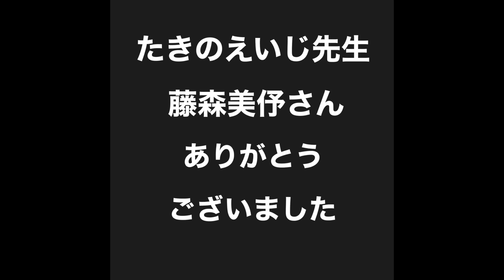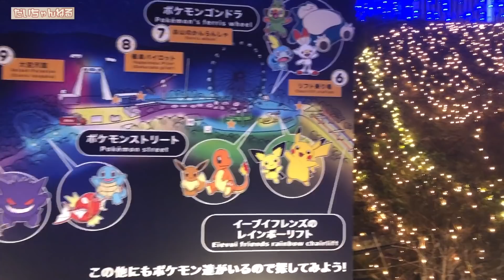【圧巻600万球のLEDイルミネーション】クリスマスショー密着 in 相模湖プレジャーフォレストリゾート【 昭和 の 演歌 歌手 北川大介 の だいちゃんねる 】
今回の動画は相模湖プレジャーフォレストリゾートで行われたクリスマスショーの密着映像です。
作詞家のたきのえいじ先生にこのショーにお声がけしていただき、素晴らしい経験をさせていただきました。
またご一緒させていただいた藤森美伃さんのライブ映像もお楽しみいただきたいと思います。
夜は600万球のLEDが輝く相模湖イルミリオンの映像を撮影してきました。
素晴らしい夜の景色も重ねてお楽しみください。

70年代 ヒット曲メドレー フォーク 昭和の名曲まとめ ♪♪♪ 邦楽70年代ヒットソングメドレー j pop 70s

1992年専修大学商学部卒業（ゴルフ部所属）
1993年米国ゴルフ留学
 1998年8月26日日本クラウンよりデビュー

2015年1月7日25thシングル『波止場酒』（水木れいじ 作詩/叶弦大 作曲/前田俊明 編曲）
2015年2月17日日本クラウンヒット賞「旅の居酒屋」ヒット賞受賞
2015年7月1日26th・27thシングル『横濱の踊り子』（喜多條忠 作詩/叶弦大 作曲/若草恵 編曲）2タイプ同時発売
2015年８月12日～16日舞台「南の島に雪が降る」及川一等兵役
2015年11月4日17thアルバム『北川大介全曲集』発売
2015年12月18日「クリスマスディナーショー」新横浜プリンスホテル
2015年12月30日「第５7回輝く！日本レコード大賞」出演・作詞賞「横濱の踊り子」歌唱
2016年2月1日日本クラウンヒット賞「横濱の踊り子」ヒット賞受賞
2016年6月8日28thシングル『男と女』（たきのえいじ 作詩/叶弦大 作曲/丸山雅仁 編曲）発売
2016年11月2日18thアルバム『北川大介全曲集』発売
2016年12月18日「愛をありがとうディーナーパーティー」明治記念館
2016年12月19日「クリスマスディナーショー」ホテル阪神
2017年1月27日 日本クラウンヒット賞「男と女」ヒット賞受賞
2017年6月7日3rdDVD「北川大介DVDムービーコレクション」発売
2017年2月22日29th・30thシングル”横濱”シリーズ三部作完結編『横濱のブルース』（伊藤薫 作詩/叶弦大 作曲/丸山雅仁 編曲）2タイプ発売
2017年2月27日「ディナーショー」穴原温泉吉川屋
2017年7月20周年記念富士山登頂成功
2017年8月仮面ライダーエグゼイド出演
2017年8月23日31thシングル”横濱”シリーズ三部作完結編『横濱のブルース』（伊藤薫 作詩/叶弦大 作曲/丸山雅仁 編曲）銀盤発売
2017年10月7日19thアルバム『北川大介全曲集』発売
2017年10月山村美紗サスペンス狩矢警部親子シリーズ出演
2017年12月27日20thアルバム『四唱節「女」』カバーアルバム発売
2018年2月日本クラウンヒット賞「横濱のブルース」ヒット賞受賞
2018年2月21日32thシングル『菜七子』（岡田冨美子 作詩/叶弦大 作曲/若草恵 編曲）発売
2018年2月22日「20周年リサイタル」中野サンプラザ
2018年4月「20周年ディナーショー」金沢テルメ
2018年5月「20周年コンサート」前橋市民文化会館
2018年6月6日4thDVD「北川大介DVDありがとう20周年リサイタル」発売
2018年6月「20周年ディナーショー」旭川アートホテル
2018年7月「20周年ディナーショー」木更津ワシントンホテル
2018年9月「20周年コンサート」高崎市民文化会館
2018年10月「20周年ディナーショー」大阪大成閣
2018年11月「平尾昌晃メモリアルチャリティーゴルフ大会」優勝
2018年12月「第51回作詩大賞」出演
2018年12月2日33hシングル『噂の湘南漁師町』（はまだゆうこう 作詩/岡千秋 作曲/矢野立美 編曲）発売
2019年2月日本クラウンヒット賞「菜七子」ヒット賞受賞